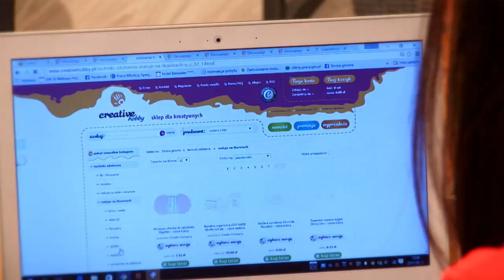Creativehobby w Kąciku Pomysłowej Ewy - zapowiedź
Creativehobby pojawiło się w Kąciku Pomysłowej Ewy. Oglądajcie nas w programie Familook w TVS :)